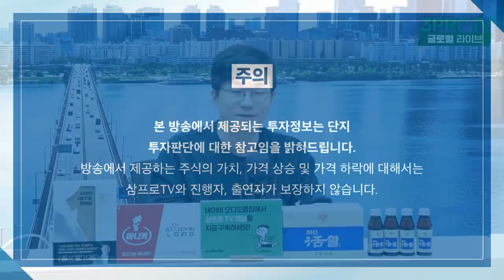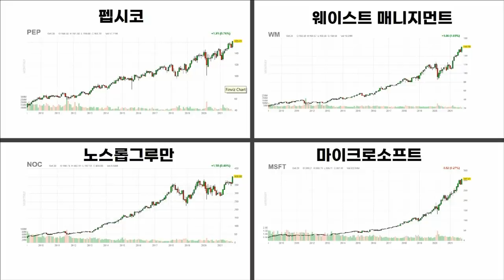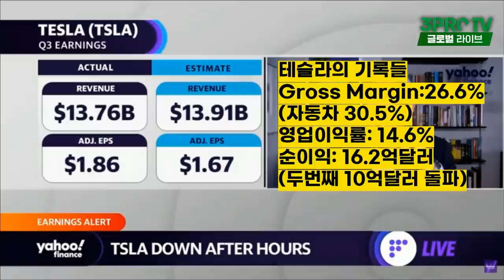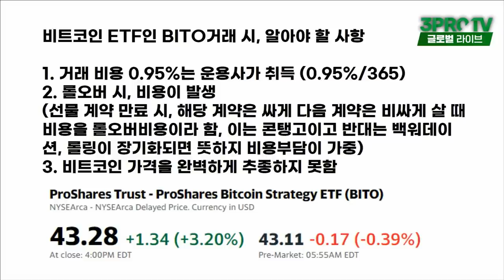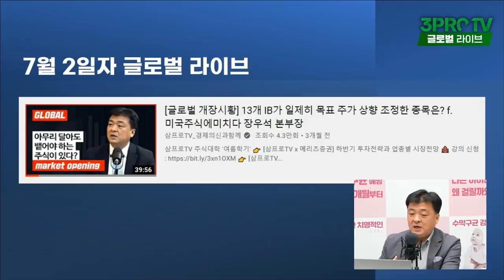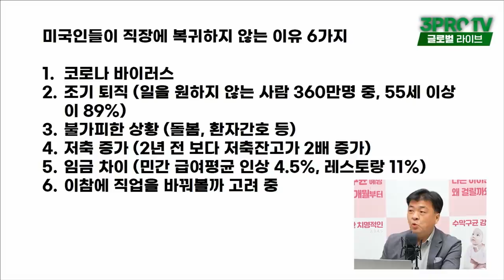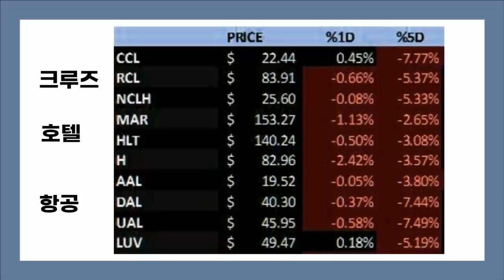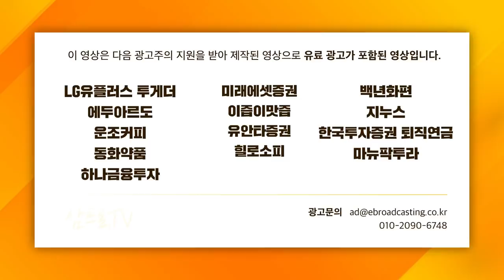[글로벌 개장시황] 비트코인 선물 ETF, 거래할 때 꼭 알아야 할 것!_f. 미국주식에 미치다 장우석 본부장